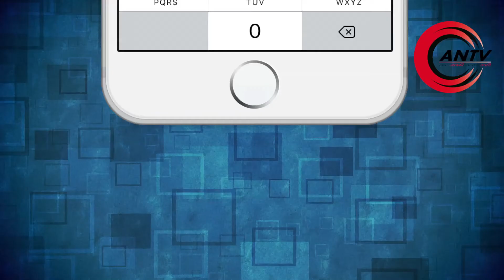The Impact Of Tracks In Bollywood | ANTV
From Salman to Sharukh, all do superstition. then why are the general public behind. but all of them involve their hard work.